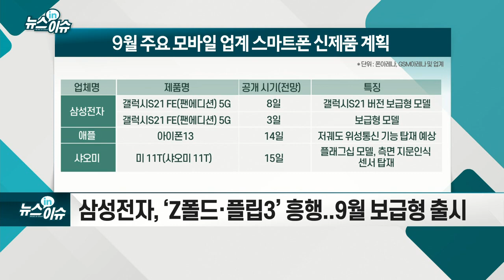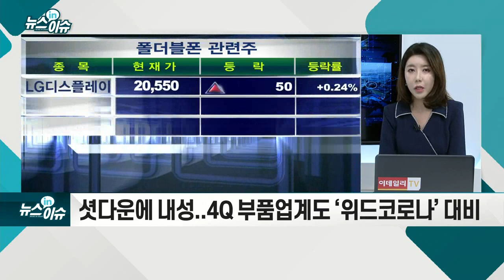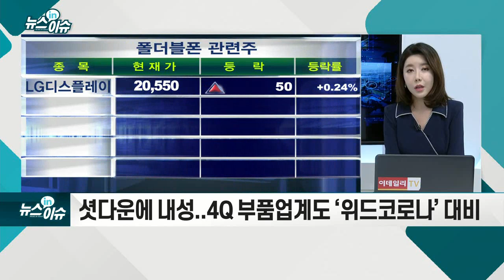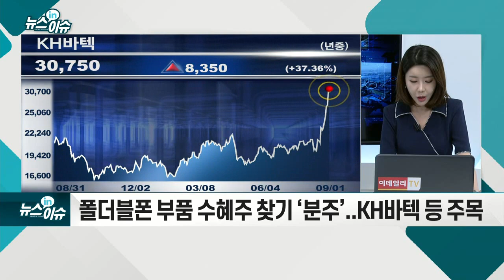스마트폰 ‘결전의 9월’… 삼성·애플·샤오미 ‘진검승부’_뉴스IN이슈 (20210901)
- 삼성전자, ‘Z폴드·플립3’ 흥행... 9월 보급형 출시
- 하반기 삼성전자·애플·샤오미 ‘3강 체제’ 가속
- 프리미엄 시장선 애플 우위 전망... 중저가 경쟁 치열
- 셧다운에 내성... 4Q 부품업계도 ‘위드 코로나’ 대비
- 폴더블폰 부품 수혜주 찾기 ‘분주’... KH바텍 등 주목